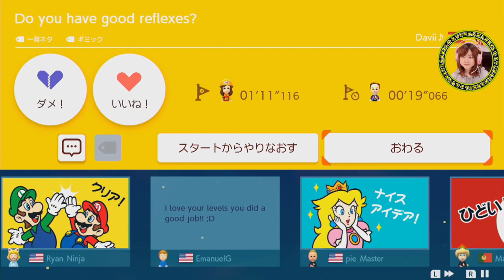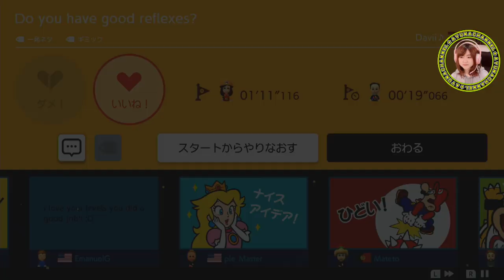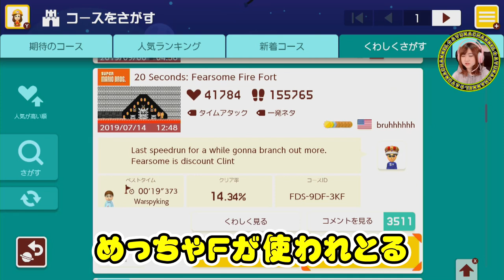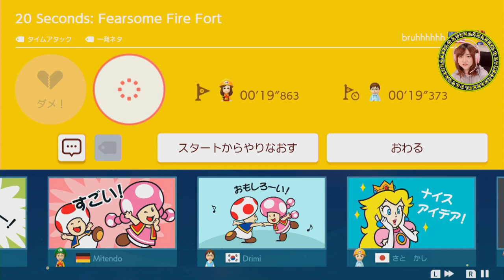初見殺しのコースだが面白かった【スーパーマリオメーカー２】Part 41